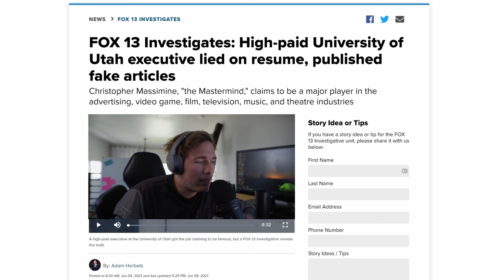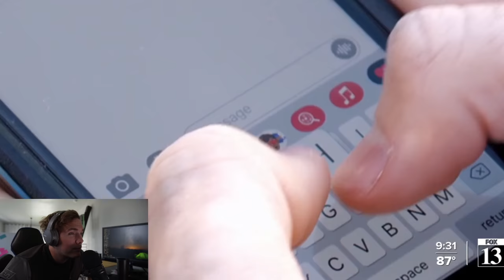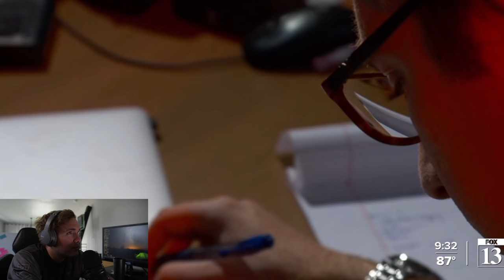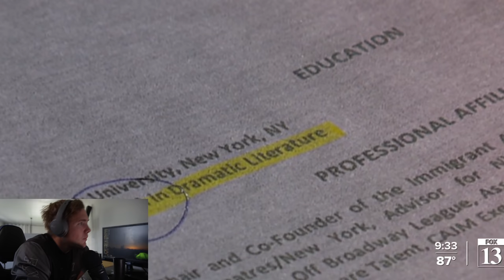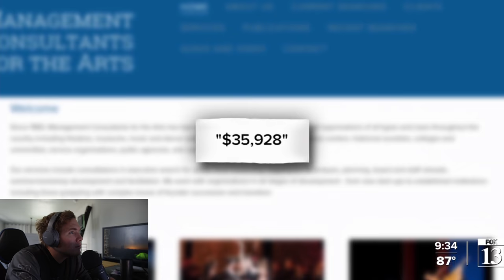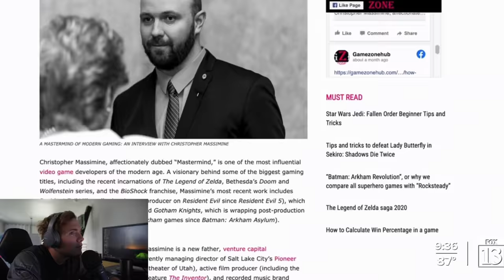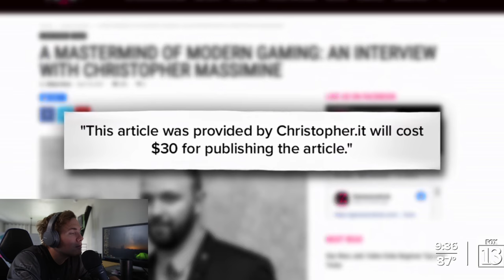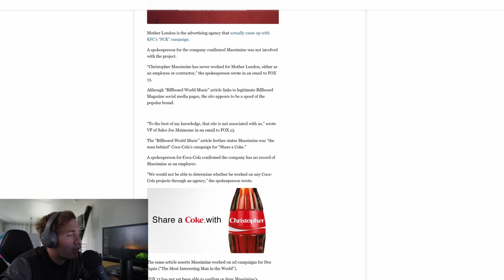HE LIED ON HIS RESUME AND BECAME AN EXECUTIVE! (AND HE STILL WORKS THERE LOL)